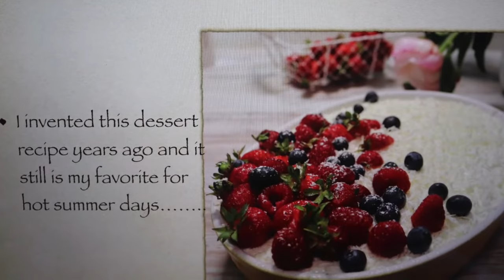Lemon Berry Mascarpone Dessert Recipe - Kitchen Diary Secrets / Page 13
Welcome to my Kitchen Diary. Get inspired by over years collected recipes from my family and friends.

A choice of fresh summer berries, the taste of lime, creamy Mascarpone and all is topped with sweet white chocolate. Yummy…
This is my go to recipe to bring to any occasion or party in the summertime.
For about 15 servings you´ll need…

500 gr. Mascarpone room tempered
500 gr. plain yoghurt 3,5 %
500 gr. fresh strawberries, washed, cut in quarter
200 gr. fresh raspberries
200 gr. fresh blueberries
1 lemon zest and juice
1 lime zest and juice
6 tbsp sugar
2 tsp cornstarch / sanapart
50 ml fresh juice (orange or grape …..)
250 gr. Cantuccini (italian almond cookies)
75 gr. white chocolate

1.
Put Cantuccini in a nice dish and drizzle with 50 ml fruit juice.
2.
Wash the fruits, dry gently and spread evenly on cookies. Prefer fresh fruits in season because frozen fruits tend to water.
3.
Put room tempered Mascarpone, 6 tbsp sugar and plain yoghurt ( keep 3 tbsp in a seperate bowl) in a medium sized bowl.
4.
Zest  lemon and lime and juice them. Put also into the bowl. Mix very well.
5.
Mix 2 tsp cornstarch with the remaining plain yoghurt and add to mixture. Also add the vanilla extract.
6.
Now stir very well to achieve a creamy mixture.
7.
Press the fruits gently down and put the creamy mixture on top. Devide evenly.
8.
Chill for several hours.
9.
Before serving grate white chocolate on top. You could also use roasted almonds, roasted pistachios or what you prefer.
10.
Top with fresh fruits.